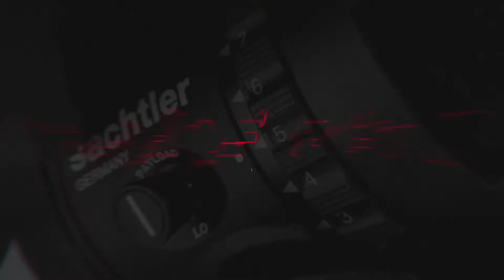Behind the scenes with Sachtler user Stephen McGee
Two time Emmy Award Winner Stephen McGee shares his story in this latest Customer Voice!